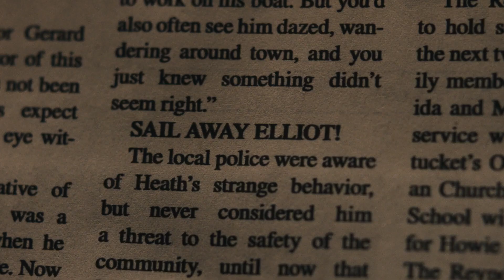Dead Whisper Official Trailer (2024)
Dead Whisper 2024

UniverseForFun